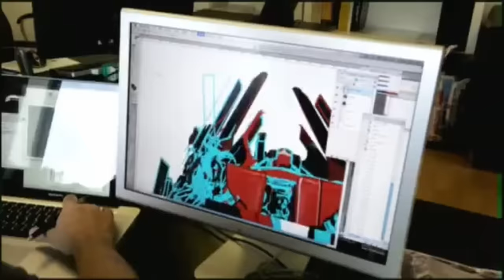TRANSFORMERS: THE BASICS on TRANSIT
Obscure Characters Month plumbs new depths with the paragon of public transport, the duke of the deleted scene, the maestro of memes - It's The Basics on how a very under-represented alternate mode has slowly grown in prominence to inspire TRANSIT!

Profile pic by Cody Laine